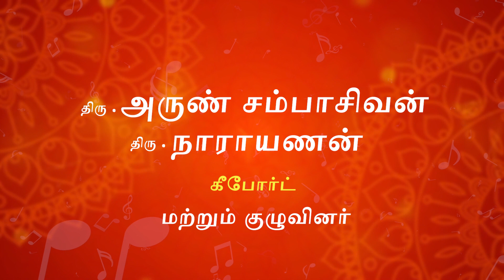Margazhi Isai Kondattam | Epi 09 Song 2 | Margazhi Urchavam 2023 | Vikku TV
Cluster Manager: Saranya
Channel Executive - Allen
Design: Ezekiel
Cinematography: Rahul, Vivek, Suman
Editor: Sarathi
Digital Partner : Trend Loud Digital India Pvt Ltd